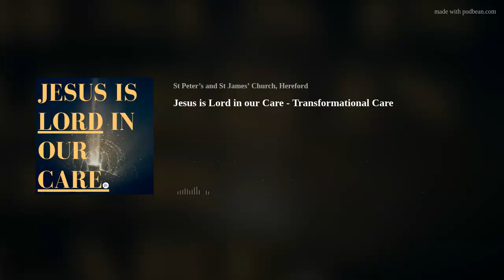Jesus is Lord in our Care - Transformational Care